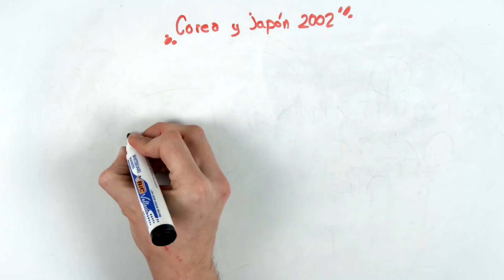DIEGO FORLÁN - Draw My Life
En un nuevo Draw My Life del canal mostramos la carrera de Diego Forlán. El uruguayo es historia del fútbol.